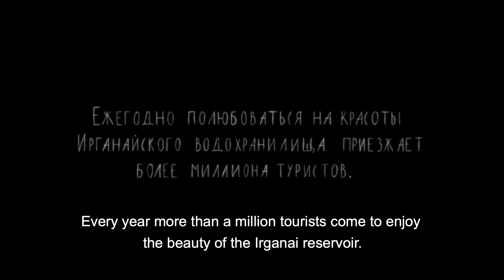«Зона затопления» — фильм ПЦ «Мемориал» об ирганайцах. Трейлер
13 лет назад жители дагестанского села Ирганай проснулись от того, что их дома оказались затоплены.
Это власти без предупреждения и подготовки ввели в эксплуатацию Ирганайскую ГЭС, в результате чего жилье и сады почти десяти тысяч человек были уничтожены. Ущерб оценён в 9,5 млрд рублей, но компенсации от государства ирганайцы так и не получили.

Что же сейчас происходит на месте, где росли самые вкусные в Дагестане абрикосы?